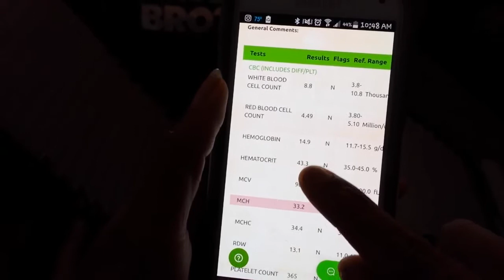Hemoglobin levels!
If you're looking for another great surgery channel to watch try Shan Bennette. Her channel is wonderful and jam packed with information!